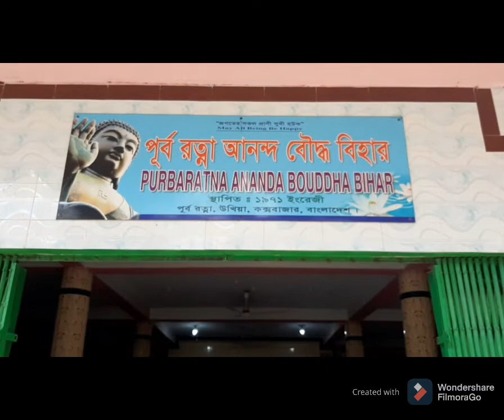Purbaranta Ananda Buddhist Monastery Ukhia, Cox’s Bazar Bangladesh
Purbaratna Ananda Buddhist monastery is a historical Buddhist monastery. In 1971 this monastery had built. This monastery newly decorated by venerable Bhante Jyotilion Thero. He is the successful chief Abbott of this Temple.